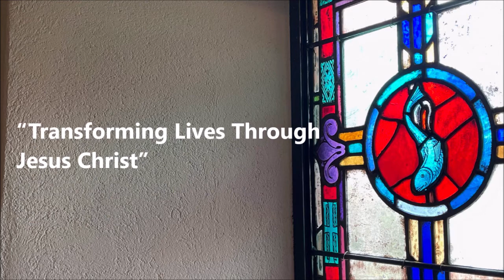God Makes Worthy Those That God Calls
Sermon by The Rev. Joseph Shepley on February 6, 2022 at St. Paul's Parish, Brookfield Center, CT.   Epiphany 5C